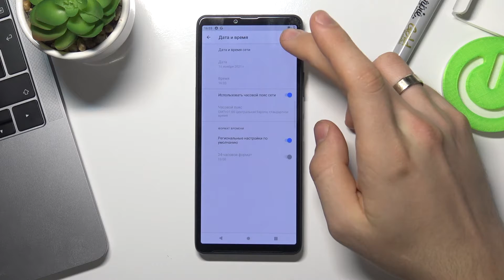Сменить время на SONY Xperia 10 III / Как поменять дату и время на SONY Xperia 10 III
Доброго времени суток, если в вашей стране перевели время, вы переехали в другой временной регион или время на вашем телефоне SONY Xperia 10 III попросту сбилось и вы не можете вернуть его к правильным,то сегодня мы расскажем о настройках даты и времени на SONY Xperia 10 III.

Как изменить дату и время на SONY Xperia 10 III? Где найти настройки даты и времени на SONY Xperia 10 III? Как сделать чтобы дата и время обновлялись автоматически на SONY Xperia 10 III?
Как изменить настройки даты и времени на SONY Xperia 10 III?